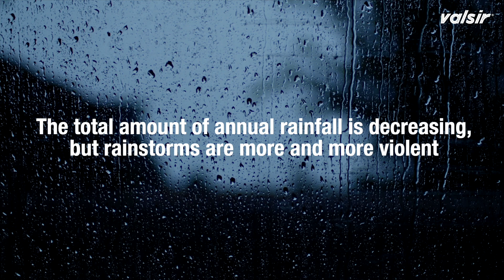Rainplus, la soluzione definitiva per il drenaggio delle acque piovane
Il sistema di drenaggio sifonico Rainplus è costituito da speciali captatori di raccolta brevettati, ingegnerizzati e collaudati in accordo alle normative ASME A112.6.9 e EN 1253 collegati a tubazioni di polietilene ad alta densità HDPE. I captatori sono dotati di particolari componenti che permettono l’installazione su qualsiasi tipo di copertura e di guaina impermeabilizzante.

● Installazione rapida e poche opere murarie richeiste
● Economicamente conveniente rispetto a un sistema convenzionale grazie ai diametri ridotti e a un minor numero di condotte per l'acqua piovana
● Risparmio di spazio grazie ai collettori orizzontali a pendenza zero
● Sostenibile dal punto di vista ambientale: il sistema permette di immagazzinare e riutilizzare facilmente l'acqua piovana
● Maggiore flessibilità progettuale
● Autopulente grazie all'utilizzo dell'intera sezione e alla grande velocità di deflusso